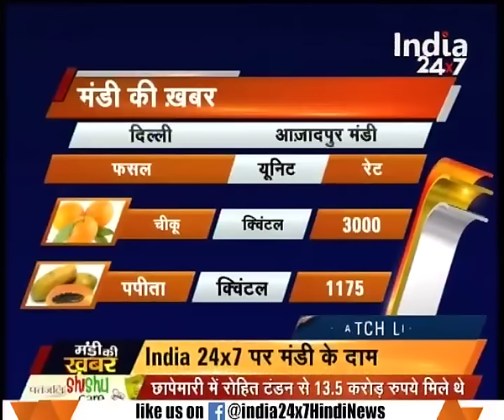Mandi Ki Khabar : News from the Grain Market across the country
News from the Grain Market across the country. Watch complete news story of Mandi Ki Khabar to get the detailed news updates!